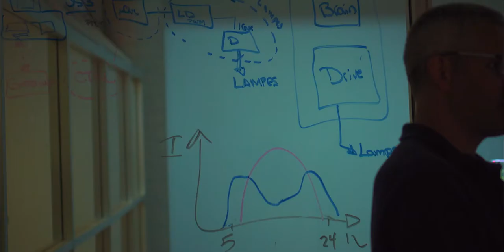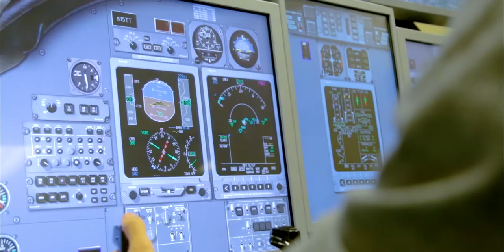Rencontre avec 4 grands donateurs – Campagne majeure de financement ÉTS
Rencontre inspirante avec quatre des grands donateurs à la Campagne majeure de financement de l’ÉTS :

M. Philippe III de Gaspé Beaubien, Président et chef de la direction, Fondation de Gaspé Beaubien
M. Pierre Roy Porretta, Diplômé ÉTS, Vice-président ingénierie, programme IPTV, Vidéotron
Mme Sylvie Demers, Présidente, Direction du Québec, Groupe Banque TD
M. Réal Laporte, Diplômé ÉTS, Président, Hydro-Québec Innovation, Équipement et services partagés, Président-directeur général, Société d’énergie de la Baie James

Donner à l’ÉTS, c’est investir pour l’avenir.